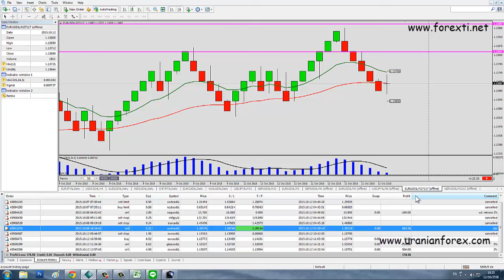เทรด Forex Renko Chart บัญชีจริง 12 ตุลาคม 58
Forex Day trade วันนี้เข้าออเดอร์ตั้งแต่ช่วงบ่าย ราคาไม่ค่อยวิ่งไปไหนทั้งวัน อาจเป็นเพราะว่า เป็นช่วงวันจันทร์ ที่มีวันหยุดของธนาคารด้วยครับ  จึงถือออเดอร์แค่ช่วงหนึ่งราคาไม่ไปไหนมาก เอาแค่ไหนจึงเอาแค่นั้นครับ

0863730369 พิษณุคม